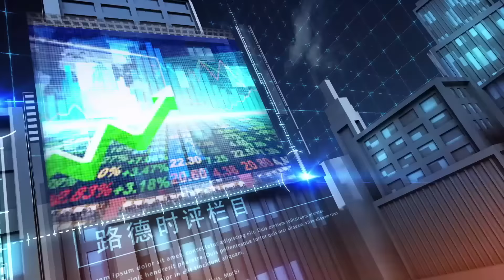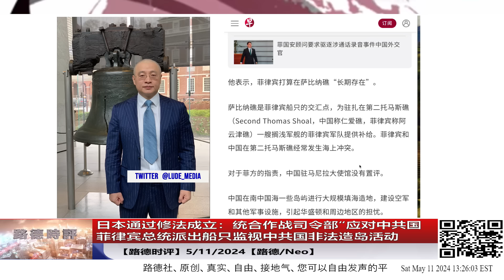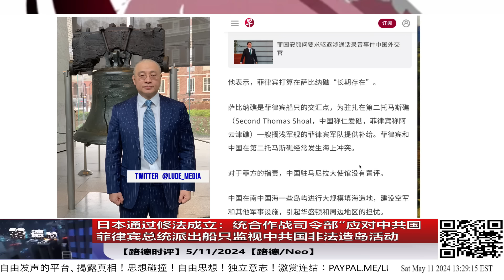日本通过修法成立：统合作战司令部“应对中共国；菲律宾总统派出船只监视中共国非法造岛活动